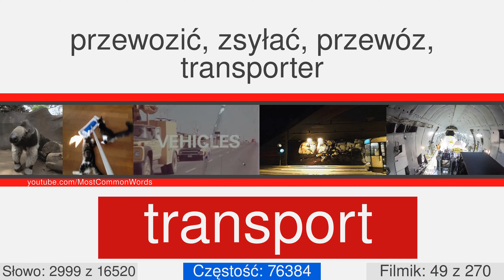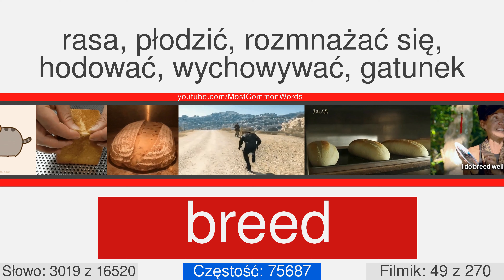Najpopularnejsze angielskie słowa z tłumaczeniem, wymówieniem oraz animacją #49 EN⬅PL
17000 angielskich słów z tłumaczeniem, wymówieniem oraz animacją
Ten filmik numer 49 z 270. On ma 62 słow, z 2959 do 3020. Niektóre z nich: encouragement, hail, meadow, decay, pearl, exile, worldly, sofa, exclusively, ink.